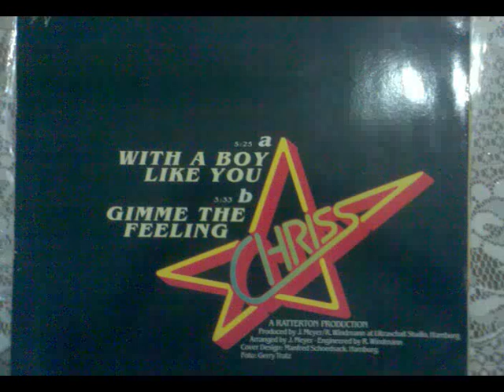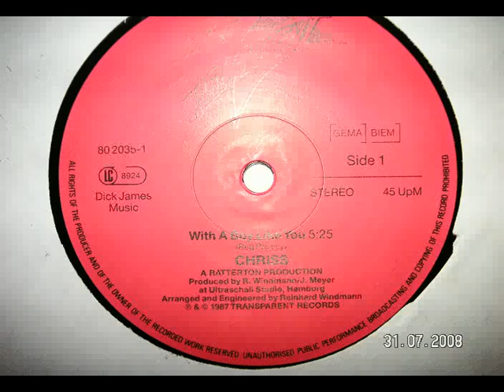gimme the feeling - chriss 1986 euro disco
The B side of With A bOy Like You, its a great song, but released as only a filler.